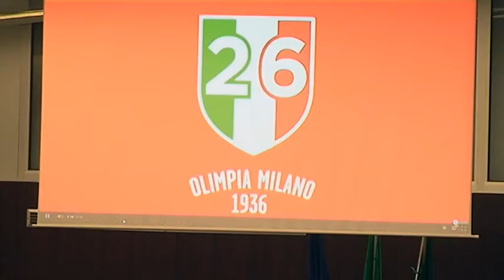EA 7 Pallacanestro Olimpia Milano in Aula consiliare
Il Presidente del Consiglio regionale della Lombardia,
Raffaele Cattaneo, in occasione della cerimonia di premiazione della EA7-Pallacanestro Olimpia Milano per il 26° titolo di Campione d’Italia, conseguito nella stagione 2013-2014.
A prendere parte all’evento il Presidente della società sportiva,
Flavio Portaluppi, accompagnato dalla squadra e dalla dirigenza, e il Presidente di Regione Lombardia.
Roberto Maroni.